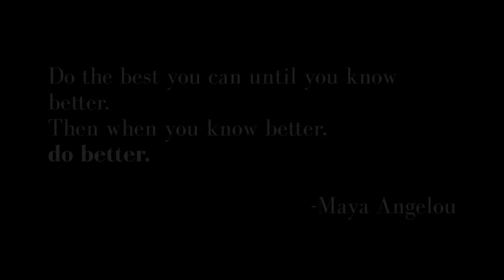Episode 7 "The Heart of the Matter"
We’ve all heard that ‘black don’t crack’, but what’s really the key to aging gracefully?  This episode the grandmothers reveal their secrets to thriving at any age.